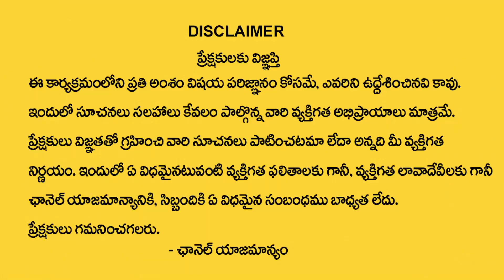Purnima Visistatha | Remedies on Purnima Day | Astrology Remedies In Telugu | Pournami Remedies |TSW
Watch► Purnima Visistatha | Remedies on Purnima Day | Astrology Remedies In Telugu | Pournami Remedies |TSW